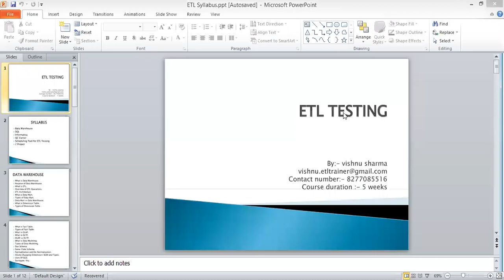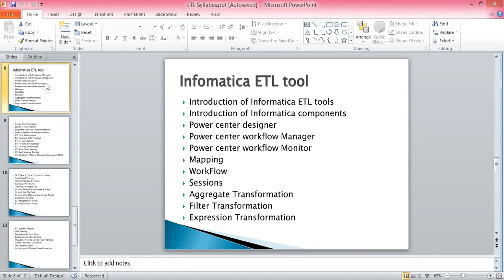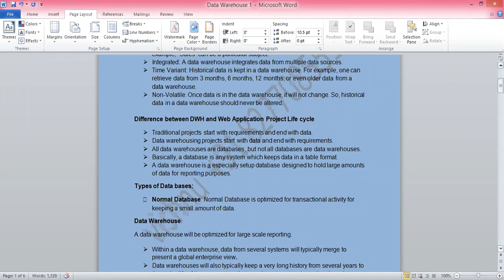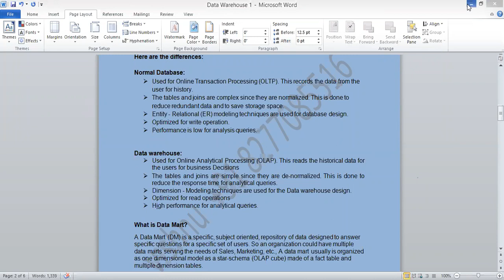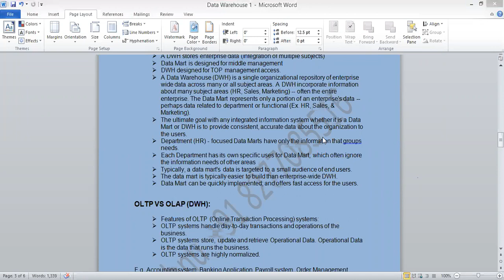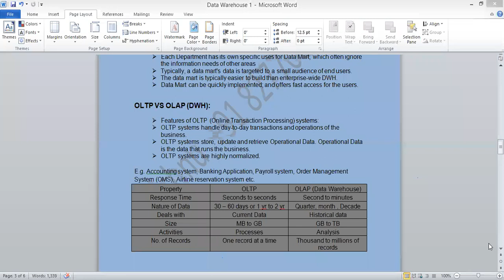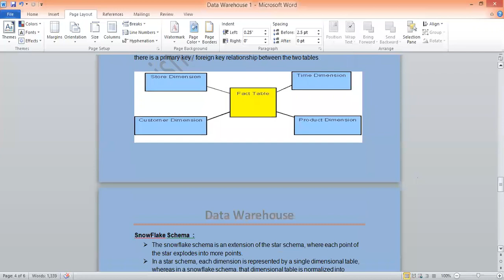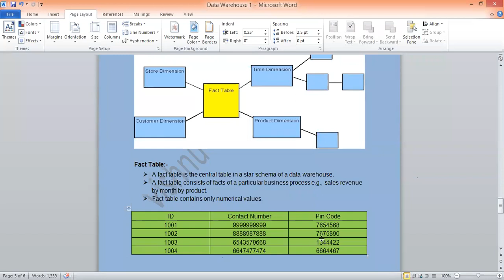ETL Testing using Informatica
Channel name :- Screaming Eagle

In the Course, what you will get:-
1. Gain insight on ETL best practices using Informatica
2. Understand and identify different Informatica Products
2. Describe Informatica PowerCenter architecture & its different components
3. Use PowerCenter 9.x components to build Mappings, Tasks, Workflows
4. Describe the basic and advanced features functionalities of PowerCenter 9.X transformations
5. Understand Workflow Task and job handling
6. Describe Mapping Parameter and Variables
7. Perform debugging, troubleshooting, error handling and recovery
8. Learn to calculate cache requirement and implement session cache
9. Execute performance tuning and Optimisation
10. Recognise and explain the functionalities of the Repository Manager tool.
11. Identify how to handle services in the Administration Console
12. Understand techniques of SCD, XML Processing, Partitioning, Constraint based loading and Incremental Aggregation

The following professionals can go for this course :
1. Software Developers
2. Analytics Professionals
3. BI/ETL/DW Professionals
4. Mainframe developers and Architects
5. Any one who is having career gaps in there professional life, , or who want to switch into IT sector from other domain.

"Unlock the Power of ETL Testing: A Comprehensive Guide to Data Quality and Integration!"